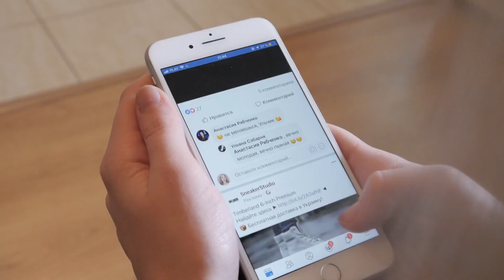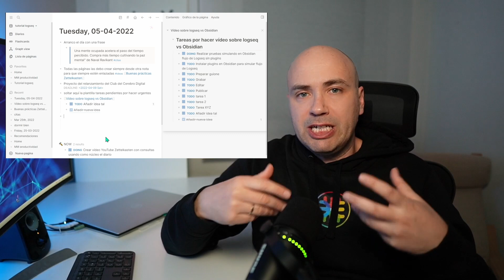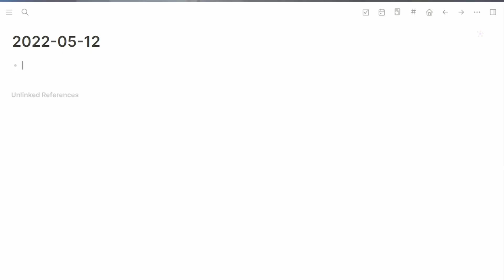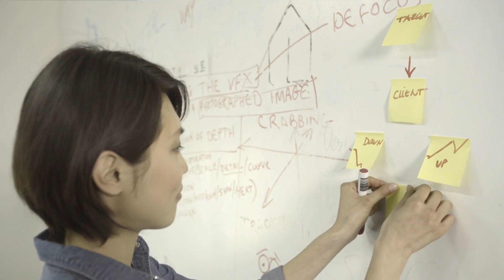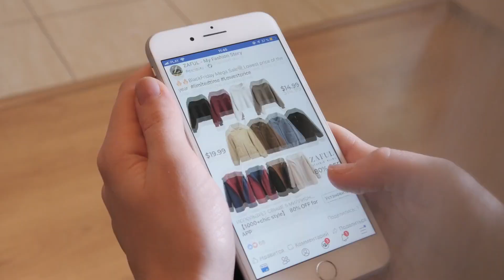Hice esto durante 1000 días y fue la MEJOR decisión de mi vida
En este vídeo te explico todo lo que me ha ayudado escribir un DIARIO PERSONAL durante más de 1000 días y por qué creo puede haber sido una de las mejores decisiones de mi vida.

Te explico los trucos y todo lo que me ayudó de forma simple.

Si quieres empezar a escribir tu diario o journaling, ahora te lo pongo más fácil que nunca.

No vas a necesitar un cuaderno de esos que terminan en un archivador con parte de tu vida encerrada en celulosa.

Sino te propongo usar una herramienta digital gratuita LOGSEQ donde podrás escribir un diario de una forma muy sencilla.

Y si ya usas otra herramienta digital o te interesa mejorar tu diario o crear un gestor de conocimiento personal o gestionar tus tareas o más cosas, esto igual te interesa...

🧠 ¿QUÉ ES UN CEREBRO DIGITAL?  🧠
Cerebro Digital es un movimiento que busca liberarnos de ser zombis yonquis obsesionados con acumular información que nunca consumiremos. Leer y aprender no vale de nada si no sabemos procesar correctamente.

La primera fase de crear un Cerebro Digital arranca guardando tus notas en formato digital pero relacionándolas por afinidad entre sí *simulando cómo funciona un Cerebro Físico*

Si te interesa saber más, tengo algo para ti. Los vídeos del canal están bien pero necesitas poner orden.

Abajo del todo tienes un enlace para apuntarte a nuestra lista de correo donde explicamos todo esto paso a paso, ordenado, sin agobios, mediante estos primeros pasos: 👇🏻

 📘 *Descarga una GUÍA con "Los primeros pasos para crear un Cerebro Digital"* para empezar a tejer y ensamblar tu información. Y ojo, NO hablamos de categorizar en carpetas = estanterías como los libros. Eso es agrupar, el viejo estilo, no organizar.

📝 *Trucos para capturar información en distintas situaciones* conduciendo, corriendo, esperando... y automatizar este proceso para que termine en su nota correspondiente como si fuera magia negra.

🎞️ *Curso de Obsidian y Notion + plantillas gratis* para no empezar desde cero. Cuando conozcas Obsidian ya no querrás usar Evernote, Notion, ni OneNote, ni otras...

📖 *Cómo resumir y tomar notas de libros* para que sea conocimiento y evitar notas sueltas en carpetas o márgenes de libros que se pierden como islotes. Notas que olvidamos a los pocos días de leer cualquier libro.

❌ Desde los primeros correos que recibes ya podrás empezar a evitar *errores graves que todos llevamos cometiendo años al tomar notas*

👇🏻 Clic aquí abajo para acceder a todo lo anterior y mucho más👇🏻

Cronología del vídeo:
00:00 Beneficios del diario
04:00 Cómo empezar a escribir un diario
06:08 De qué hablar en un diario